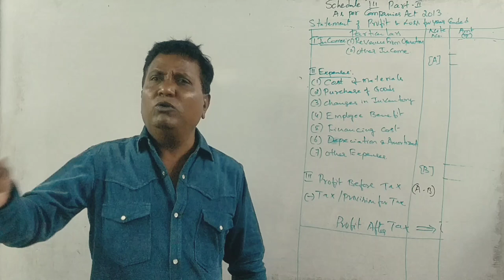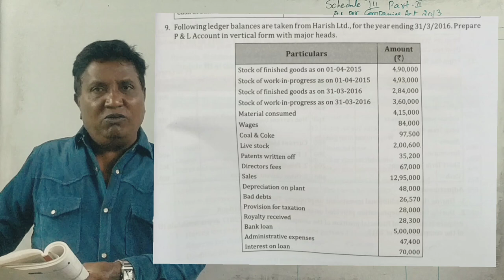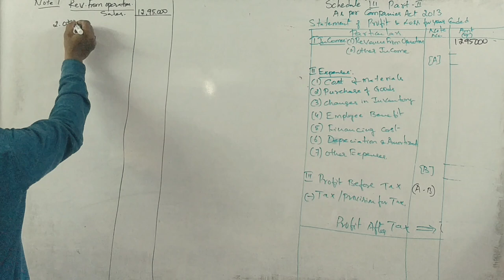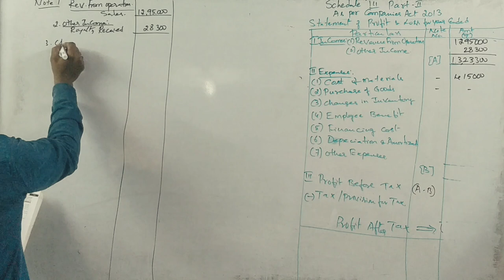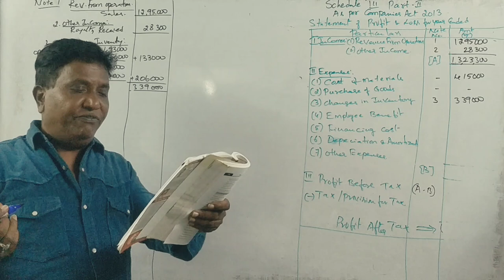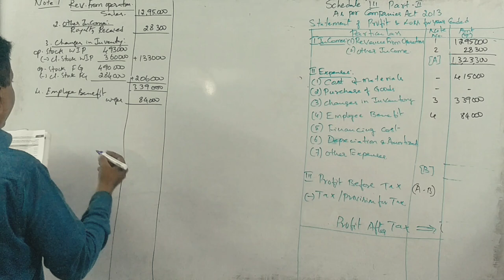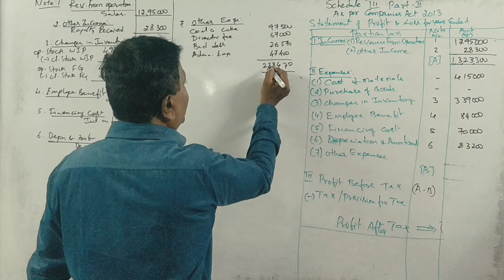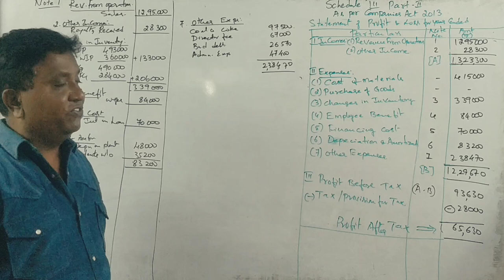Statement of Profit & Loss in Kannada - Revision Class 3 by Srinath Sir